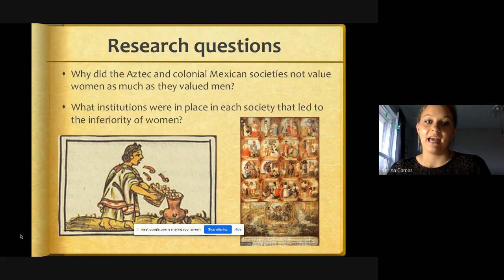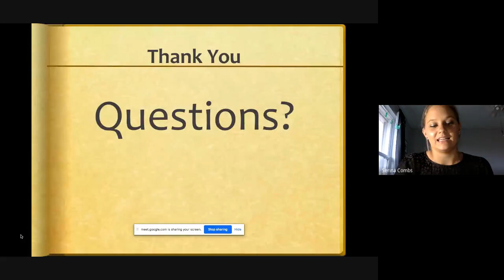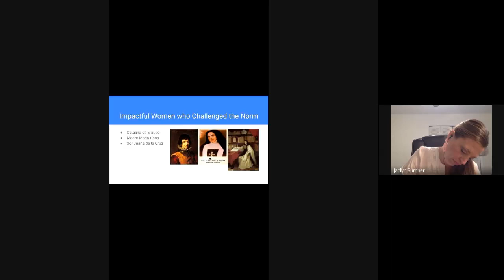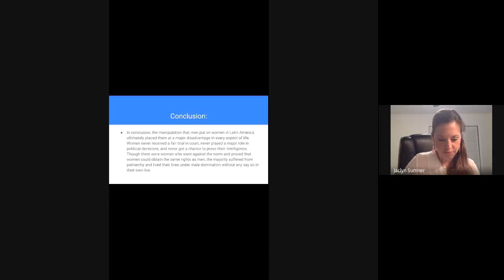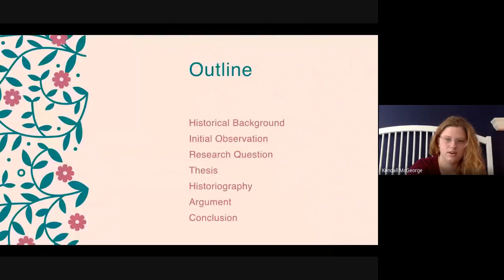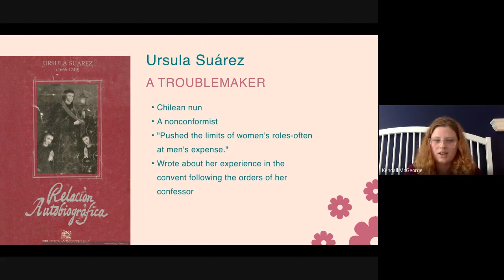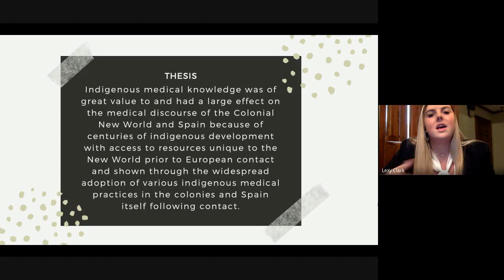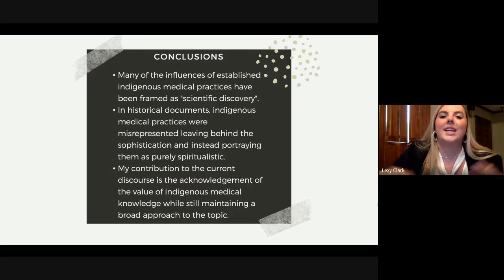Women in Colonial Latin America | Honors Day 2020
Women in Colonial Latin America Panel
Honors Day 2020
Presbyterian College

“A Woman’s Significance in Society: How and Why Did Society’s Perceptions of Women Change from the Aztec Empire to Spanish Rule in Colonial Mexico”
15 Minute Presentation
Presenter: Serina Combs (starts at 8:30 a.m.)

“Gender Expectations in Colonial Latin America and How Women Set Out to Challenge the Norm”
15 Minute Presentation
Presenter: Thomas Zachary Davis (starts at 9 a.m.)

“The Battle of the Nuns: How Nuns View the Patriarchy in New Spain”
15 Minute Presentation
Presenter: Kendall Elizabeth McGeorge (starts at 9:30 a.m.)

With 80+ academic majors and minors, eight pre-professional programs, and three graduate programs, Presbyterian College offers you academics where you customize your degree to meet your interests and passions. The sky's the limit in achieving your best, most satisfying potential

At Presbyterian College, it’s about relationships: a big family on a small campus where everyone makes time to say hello.